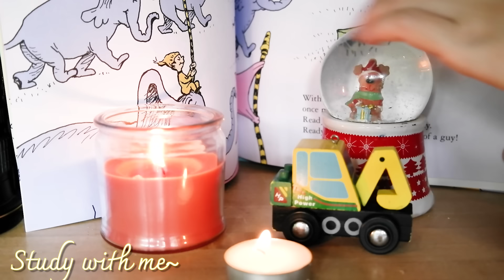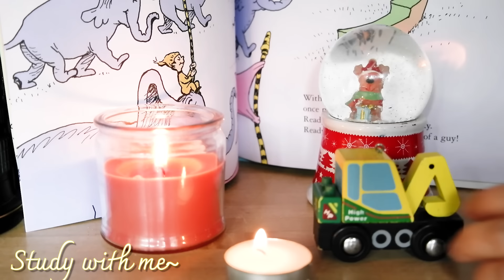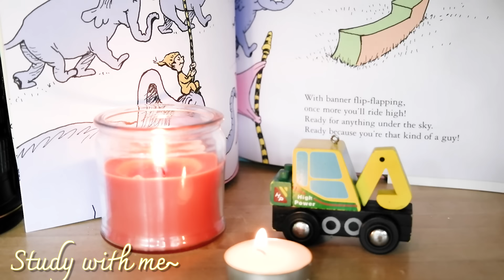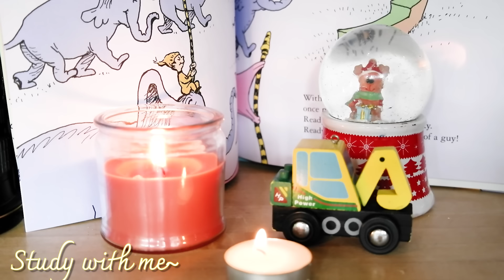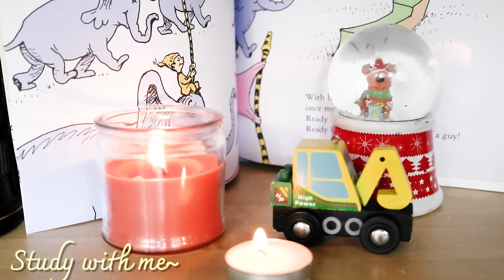[無廣告版] 鋼琴和大提琴交織電影配樂 ~ 我的閱讀時光 ~ Beautiful and Relax Cinematic Music / Study Music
希望我選的音樂大家會喜歡喔～study with me 伴隨柔美的音樂讓你感覺不孤單, 不管是辛苦的學生或在工作的人都加油！♫♫♫

中間不安插廣告, 請安心聆聽不用擔心被打擾

喜歡我的音樂可以請我喝杯咖啡喔 ☕ 謝謝~~

Embracing your true nature
Your babys first smile
Remembering
On the swing back and forth summer sun minor
by sb

Hi Guys! ❤
Here is a study with me video with music.
I hope my video will help your study again today!

➶camera
Blackmagic Design Pocket Cinema Camera 4K

Video Produced by Music For Studying